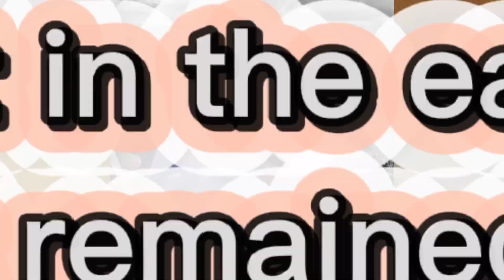Love you baby | Sheikh MRM | Prince of Dubai | MRM lifestyle | Royal family | letest video 2022 # 50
Note:
All clips used in this video are taken with the owner's permission.
And dubai royal family members are  the public domain.M_Hamda Fazza.